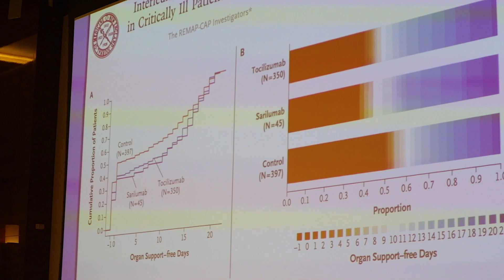Are you ready for an incredible learning experience, healthcare professionals ?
The 19th Edition of the Emirates Critical Care Conference is just around the corner, and this year's event is shaping up to be our best yet! 🎉🏥 With more than 250 speakers and over 120 sessions, workshops, and courses covering a wide range of topics in critical care, you'll have access to some of the most informative and engaging content in the field.

Our lineup of speakers includes some of the most respected and renowned experts in critical care medicine, who will be sharing their insights and expertise on the latest advances in the field. You'll have the opportunity to learn from their experiences and gain practical skills that you can apply in your daily practice.

But it's not just about the informative sessions! You'll also have the opportunity to network with colleagues from around the world, share your experiences, and expand your knowledge and skills in critical care.

Register now for the 19th Edition of the Emirates Critical Care Conference from May 12th to 14th, 2023, for an unforgettable learning experience. See you there! 👨‍⚕️👩‍⚕️🏥🌍